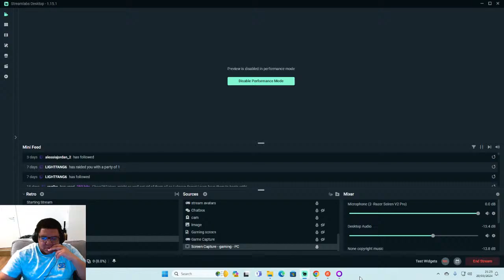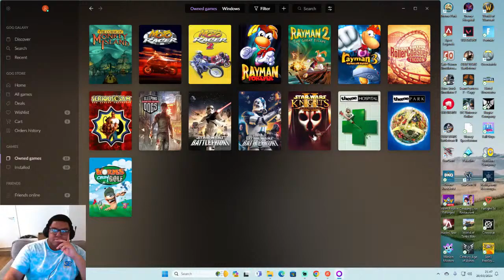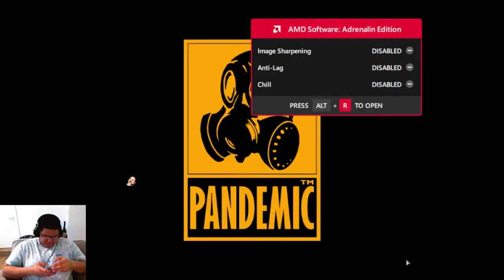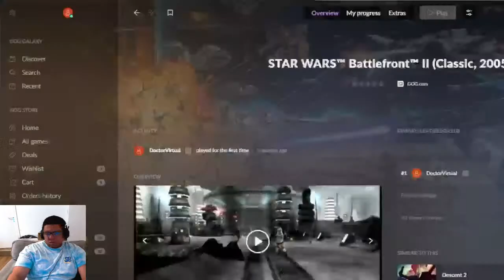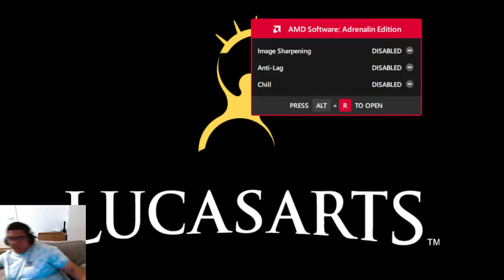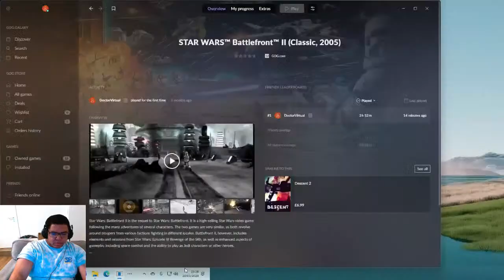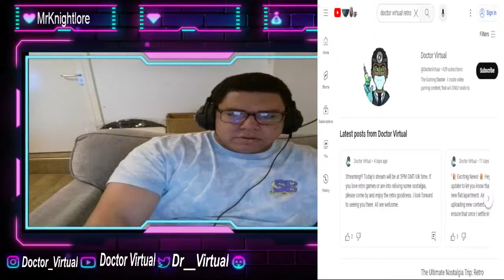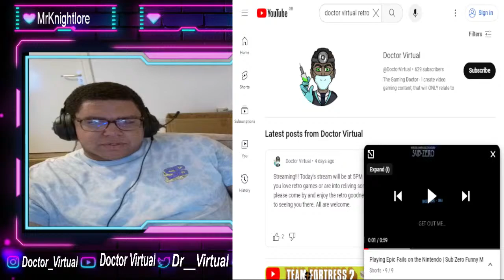Why Classic Star Wars Games Still Dominate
Step into the world of retro gaming with my stream of the classic Star Wars Battlefront 1 and 2! These games are pure perfection and a must-play for any gamer. Join me for some nostalgic fun and relive the epic battles of the original Star Wars saga.